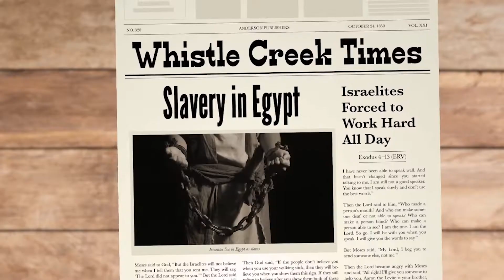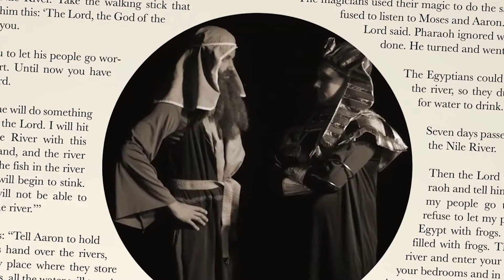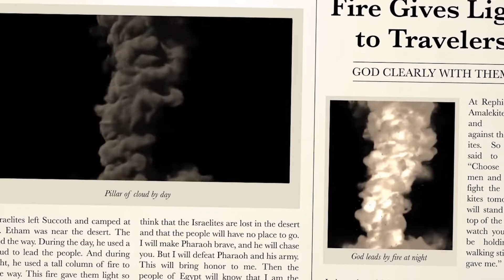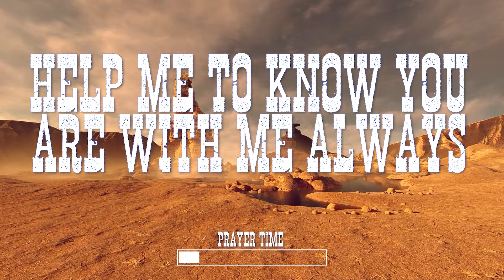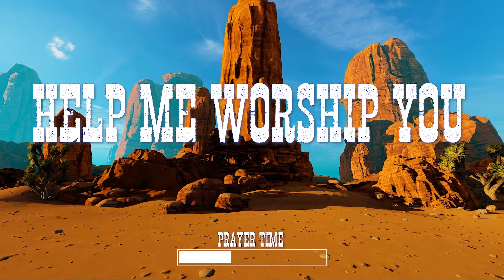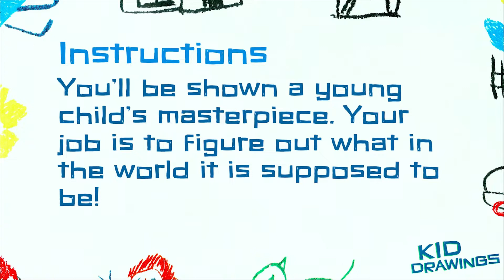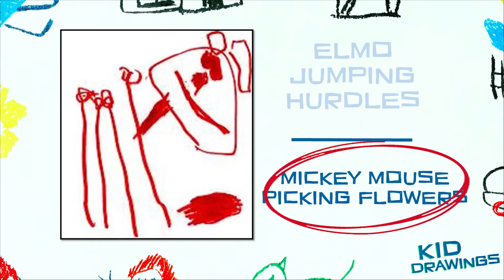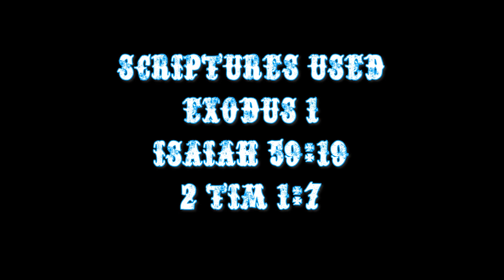"Out West" WEEK 3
Mayor Big Pants is up to his old tricks! It's up to Dusty and Dallas to save the town with their quick draw bible knowledge!